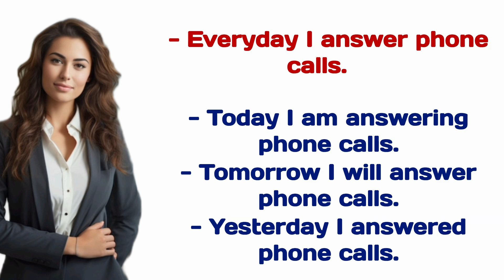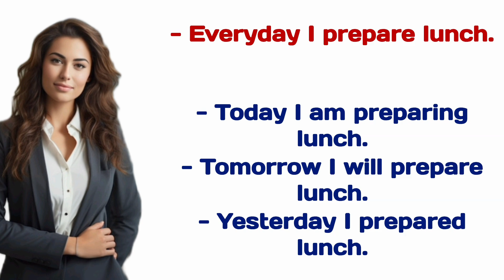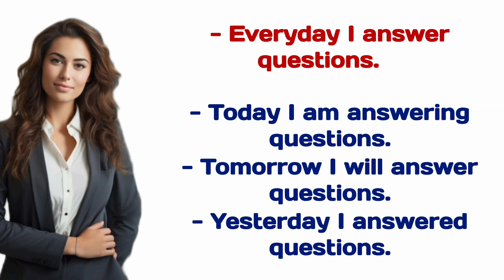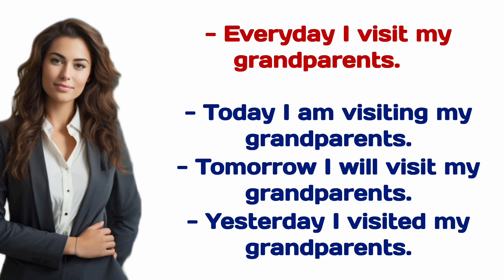Improve your English speaking skills 🗣️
ActionVerbs Vocabulary
Speaking Practice
ESL(English as a Second Language)